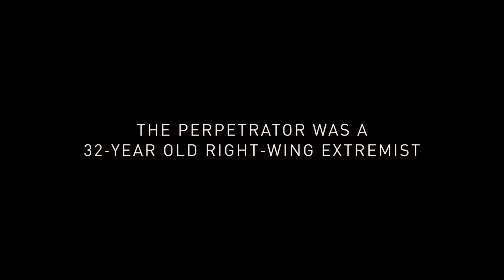UTOYA JULY 22 Trailer #1 (2019) HD | Mixfinity International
Plot: A teenage girl struggles to survive and to find her younger sister during the July 2011 terrorist mass murder at a political summer camp on the Norwegian island of Utøya.

CAST:  Andrea Berntzen, Aleksander Holmen, Solveig Koløen Birkeland

DIRECTOR: Erik Poppe

RELEASE DATE: 19 July 2019 (Spain)